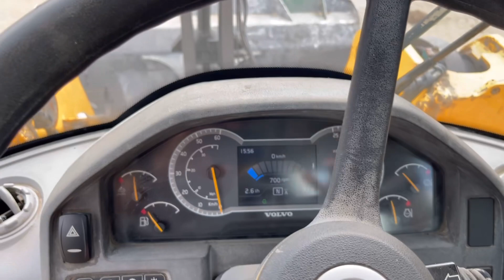Volvo L90H 2018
Nedtrax is on of the European leaders in the Supply of used/unused heavy construction equipment.
It was established in 2006 and is located in the South of Holland, between the port of Rotterdam (the biggest sea port in Europe) and the port of Antwerpen.
The good quality, top service, high level of diversity and strategic location are leading Nedtrax to grow rapidly.
Nedtrax is selling more than 400 machines per year, serving the major markets of used/unused equipment (mining, construction and road construction) and delivering those machineries to Africa, Asia, Australia, Europe, North America And South America.
Beside selling we offer transport and shipping possibilities all over the world, including export papers and certificates.
you will find a daily updated stock list of machinery for sale.

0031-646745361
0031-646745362